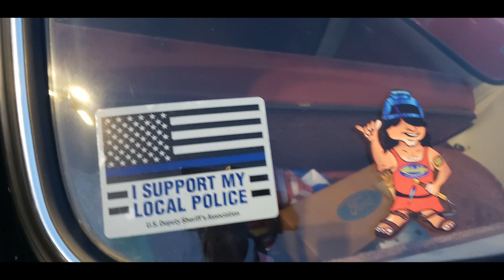Cocos finale of 2023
can't wait for warmer weather